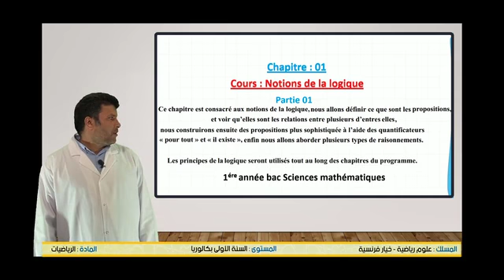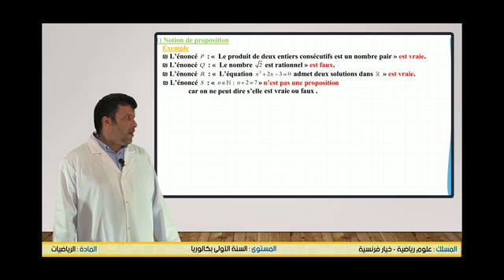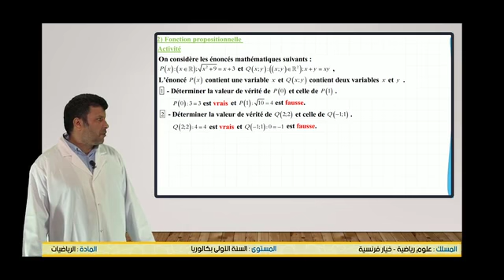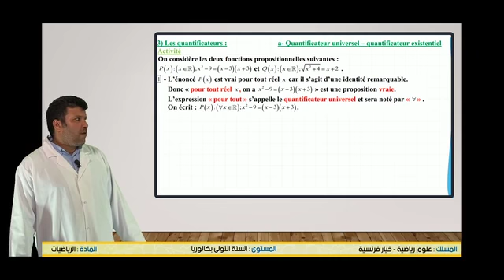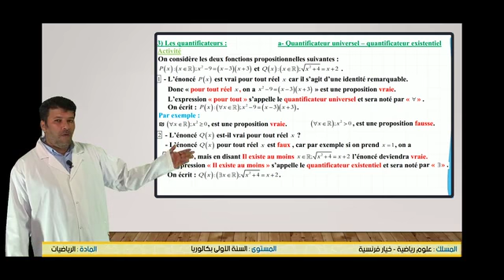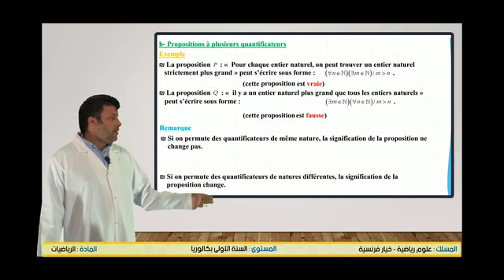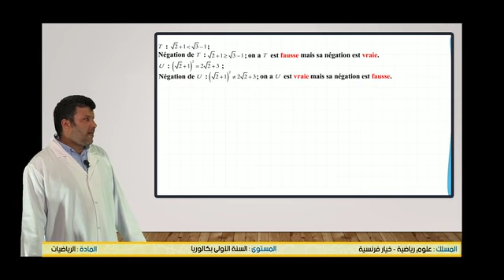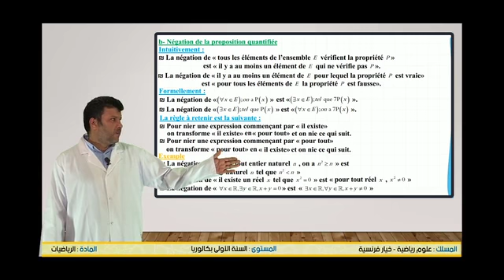Notions de logique 1 séance 1 B1